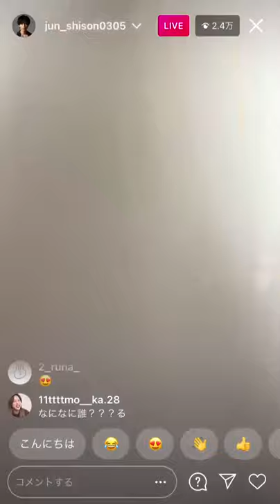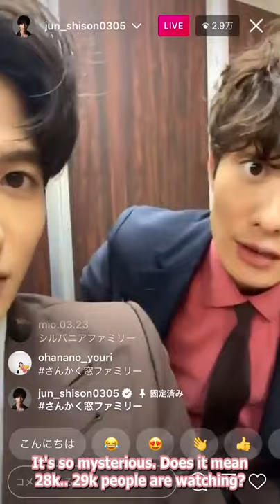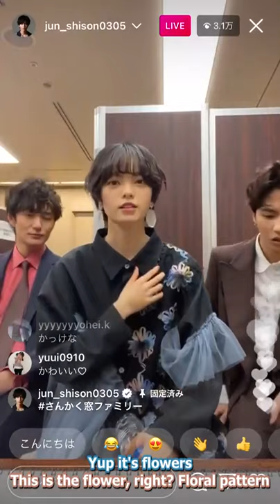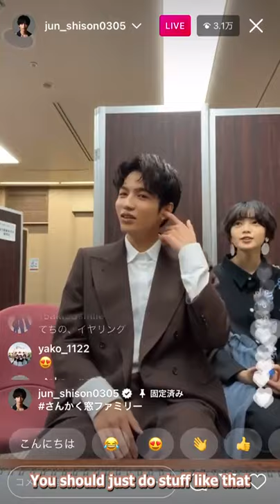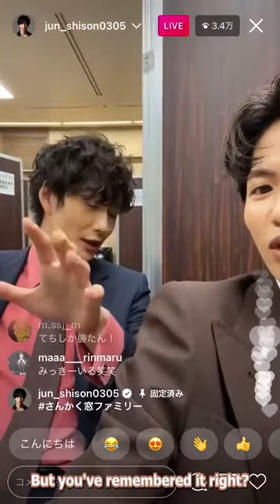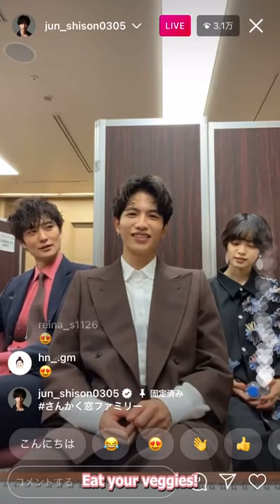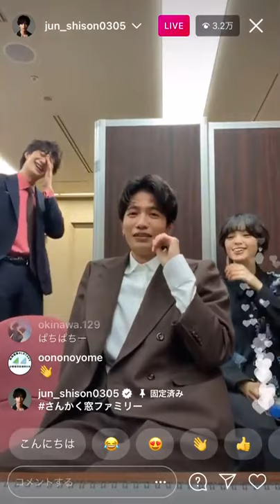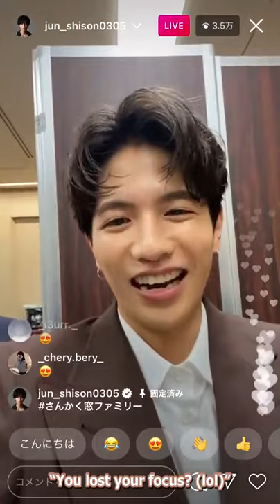[WSS] Hirate Yurina @ Sankaku - Jun Shison IG Live (English Sub)